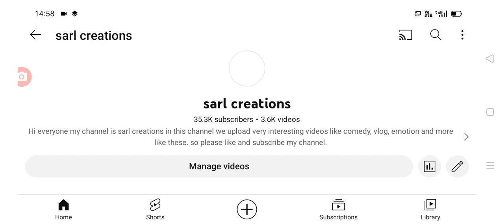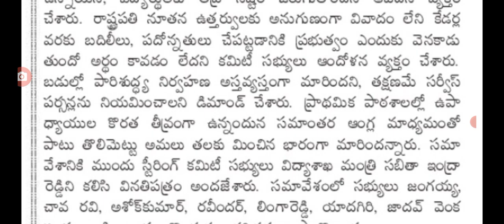మంత్రిని కలిసిన ఉద్యోగ సంఘాలు Telangana employees latest update today.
hello everyone today update is TS government latest update on employees .@sarlcreations